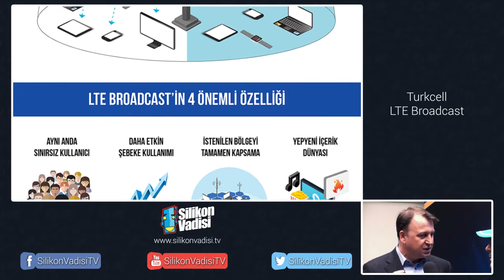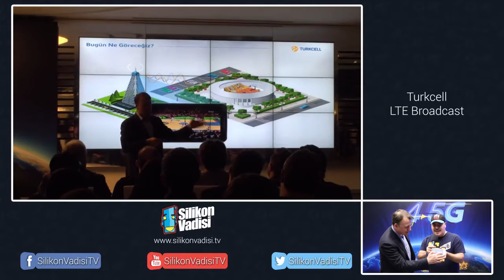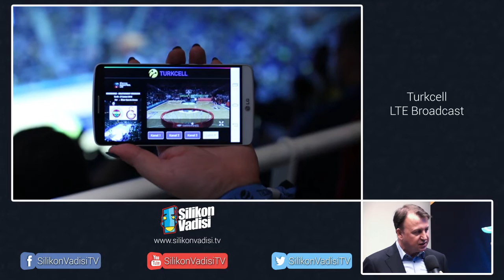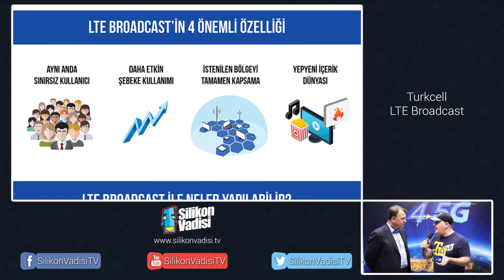Turkcell LTE Broadcast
Silikon Vadisi olarak Turkcell 4.5G hızını test için Fenerbahçe Galatasaray basketbol derbisine geldik ve özel bir röportaj ile testimizi gerçekleştirdik. Ayrıca Turkcell'in yeni bir hizmeti olan LTE Broadcast hakkında da Turkcell CTO'su İlker Kuruöz'den bilgi aldık...